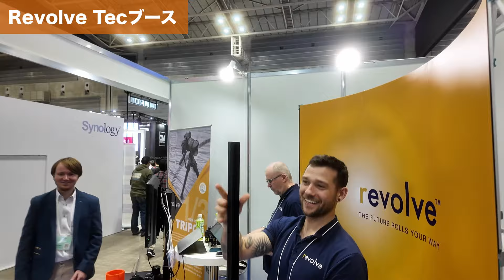【CP＋2024】SNSで話題沸騰!? Revolve Tecブースで新時代の三脚を見つけました【知ってる？】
何この三脚面白すぎるしなんなら欲しいです

【システムファイブ営業部（やまもん）X】
機材大好き社員「やまもん」が、気になる製品情報を発信しています！

‹ドローン情報は別アカウントで展開中！›

【システムファイブドローン専門チャンネル 】

【システムファイブドローン担当者X】

‹機材の購入はぜひシステムファイブへ！›